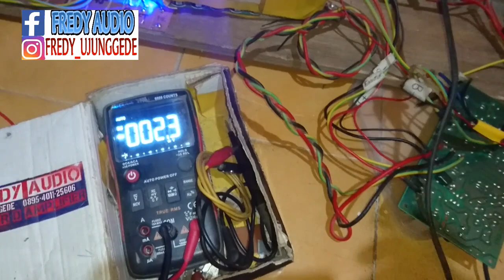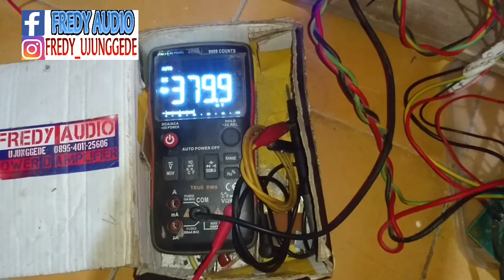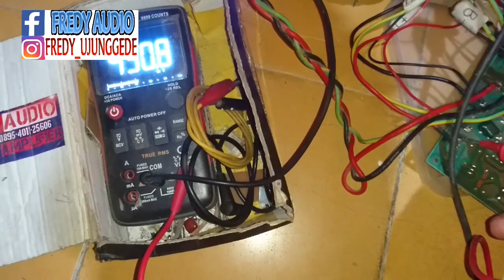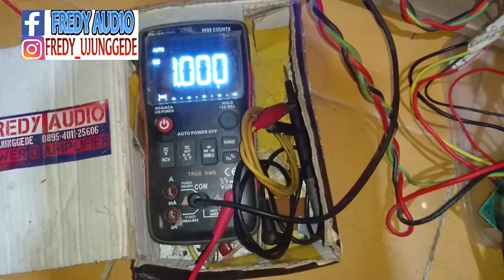Modifikasi Power Blackwidow BTL 5000 WATT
Cara modifikasi power btl
Modif power btl
Power Blackwidow
Power btl Blackwidow